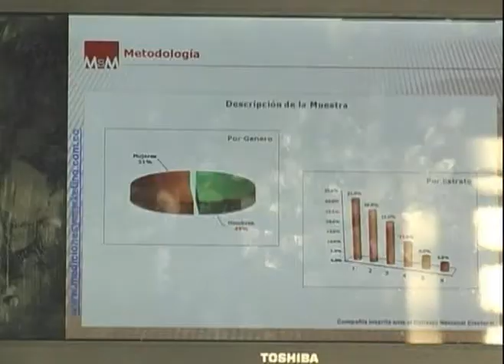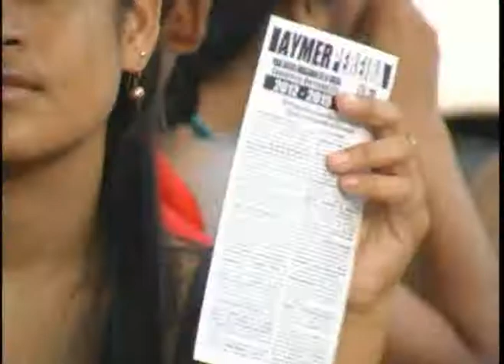Bitácora Política Agosto 22.mpg